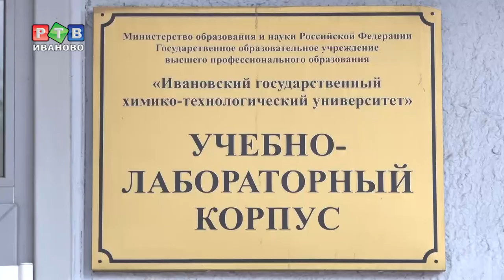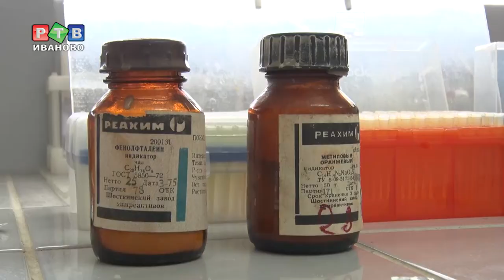Большая наука молодыми руками